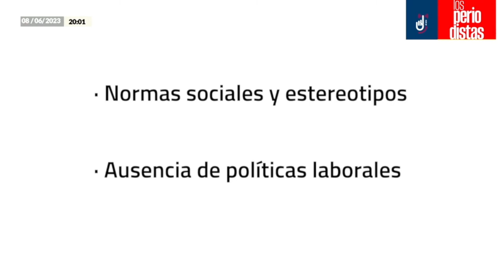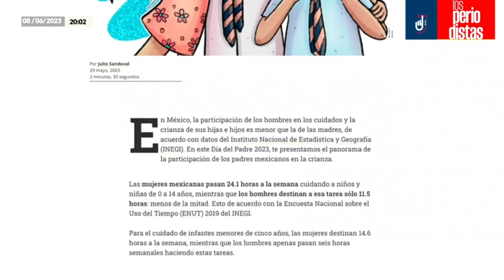Serendipia | Licencias de paternidad en México son menores a las de otros países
Alejandra Padilla, directora de Serendipia Digital, nos da datos sobre las licencias de paternidad…